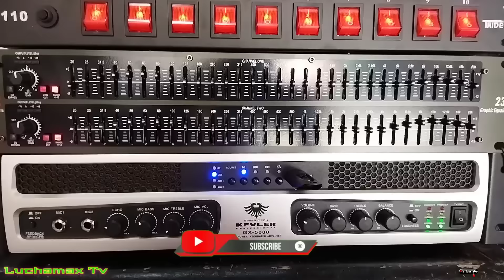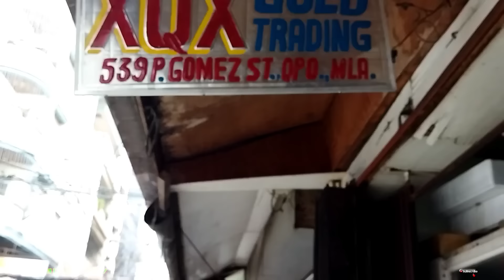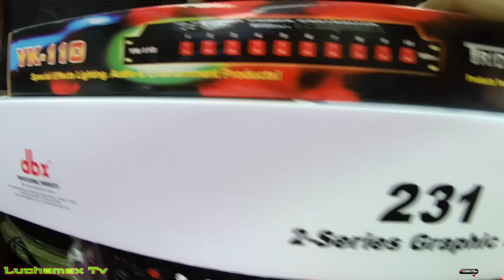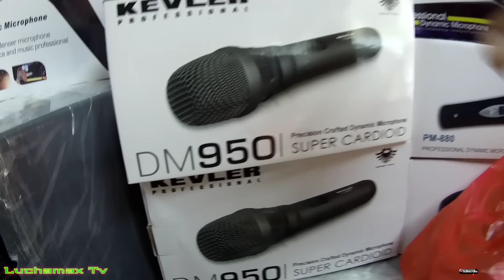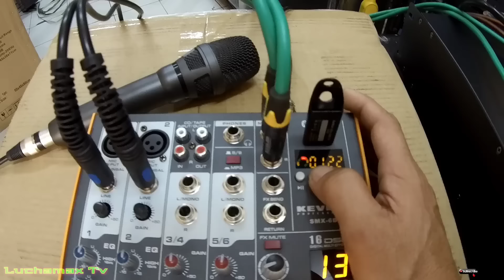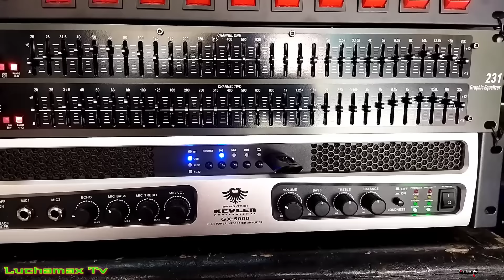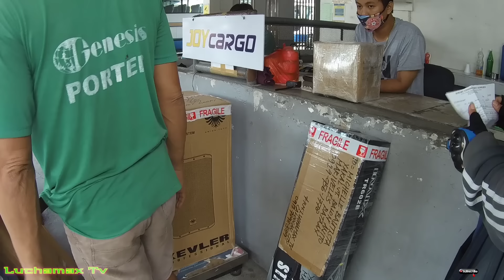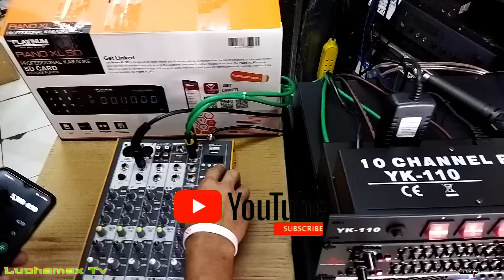worth 51 thousand sounds || for home use only Kevler Brand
worth 51 thousand sounds || for home use only Kevler Brand.Bound to Bataan

Raon Quiapo Manila is the place for cheaper price for sounds equipment and other electronic product such as power amplifier ,speaker , Videoke player DVD player and also sporting goods & also power tools & hardware supply

1. Club music Hip Hop 2020 trap mix Florida remix
2. I love rock & Roll - Joan Jett karaoke version
3. Ghost mix 80s Traxx remix
4. Dj klu mobile circuit 90s remix
5. Sound Test Dj Tsubibo Presno
6. Hindi Essential Ang lugaw budots
7. Nawala Ang chicken cordon budots
8. If I ever fall in love again - Kenny Rogers
9. Club music 2020 hip hop trap mix Florida remix
11. Don't do it -New Order New Wave remix